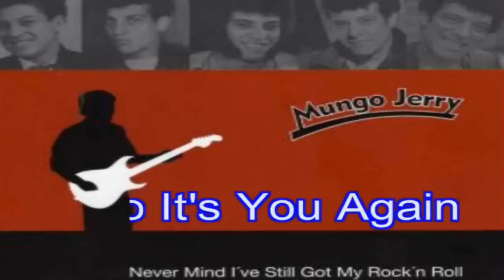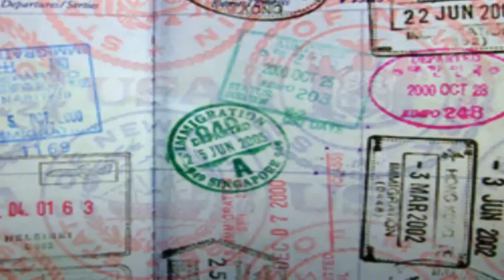Mungo Jerry " Hello Its You Again "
Hello
This is (Ray Dorset (aka) Mungo Jerry) performing (Hello Its You Again)
This video is a Re-Post -- I made this video for my old marcmickey channel in 2008
i forgot all about this video untill i saw it on a you tube channel tonight - ha ha ha
this is the 2nd video of mine on another you tube channel
take care
marc